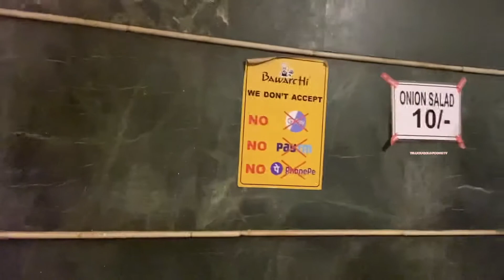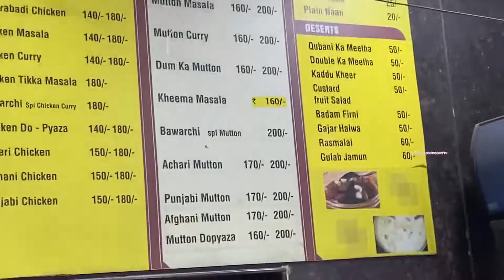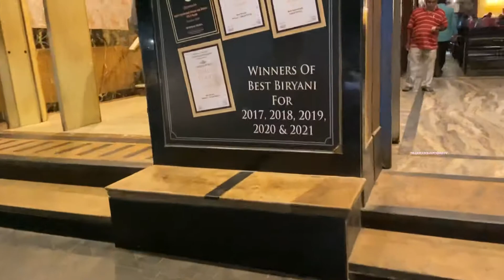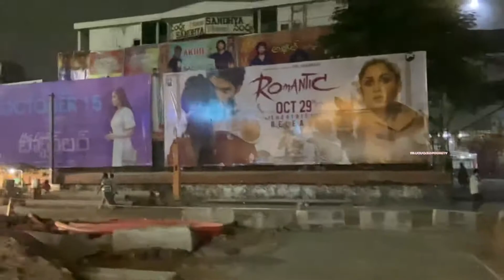Bawarchi RTC Cross Road | Latest Famous Hyderabad Biryani | Bawarchi Original Biryani | Telugu Gold